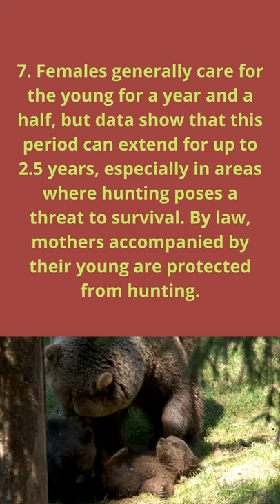KNOW ALL ABOUT PROTECTING BROWN BEAR PUPPIES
Here you will find out how the mother bear takes care of her cubs. Despite the brown bear's imposing appearance, watching how they care for their cubs is moving and fascinating from an evolutionary standpoint. See details below.

1.  Brown bear females are loyal and caring mothers. They take care of their offspring for over a year until the puppies are emancipated.
The brown bear is a mammal of the Ursidae family, typical of Eurasia and North America. It has a varied morphological range, its length varies from 1.5 meters to 2.95 meters and its weight varies from 100 kg to 675 kg.

2. . They are omnivores, have four sharp canines, typical of carnivores, but they also have incisors and molars suitable for cutting grass and stems. They reproduce between May and July and gestation lasts about two months. Generally half of the groups have two offspring, however it is common to see females moving in family nuclei with up to 3 offspring.

3.. Their offspring care activities are distributed by dedicating more than 60% of their time in search of food, and the percentage of time remaining corresponds to family movement, associated with foraging activities, greater attention to the breastfeeding process, little time for rest , and what they do least is play.

4. Therefore, the selection of a suitable habitat by the mother bear will directly influence the survival of her cubs. Study showed that the most successful mothers were those who chose habitats close to humans.

 5. Areas close to population centers with enough vegetation to protect themselves and their families are safer as males in heat do not venture too far from lush forests.

6.  It is common for males to kill offspring that are not their brood, so that the mothers are more receptive to a new heat. So these brave mothers use us as a shield to keep their offspring from being killed. The longer they stay with their puppies, the more their chances of survival will increase. Smart and cunning, isn't it?

7. Females generally care for the young for a year and a half, but data show that this period can extend for up to 2.5 years, especially in areas where hunting poses a threat to survival. By law, mothers accompanied by their young are protected from hunting.